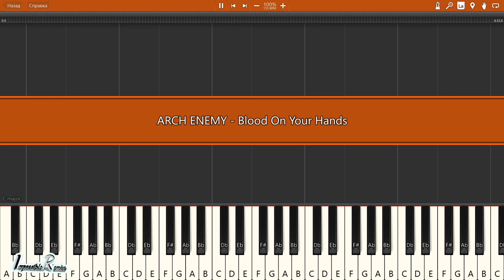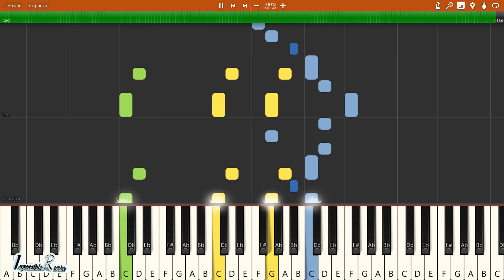IMPOSSIBLE REMIX - ARCH ENEMY - Blood On Your Hands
ARCH ENEMY - Blood On Your Hands - IMPOSSIBLE REMIX